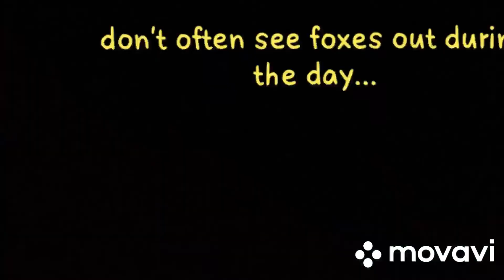Urban Fox Caught On Dashcam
Driving home from shopping and this fox bolts across the road with something in it's mouth
Rare to see them out in the daylight